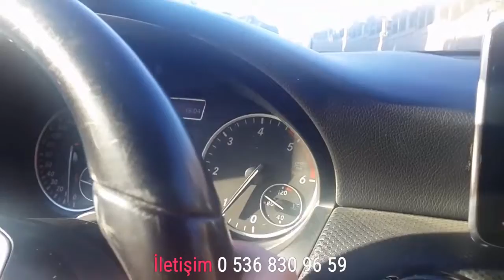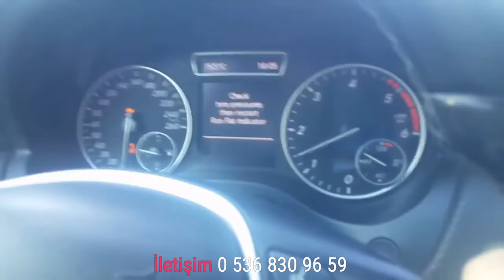VİTES Ne Zaman Atılır ? Motor Bağırtma ! Yükseltme Düşürme Tüm Detaylarıyla